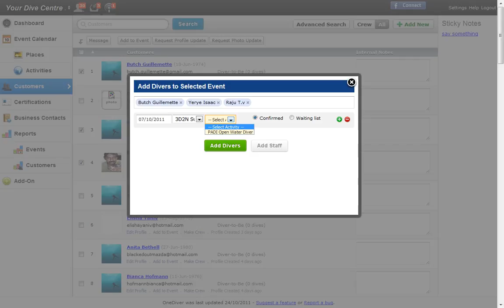How to add customers to event via customer page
How to add customers to event via customer page with OneDiver